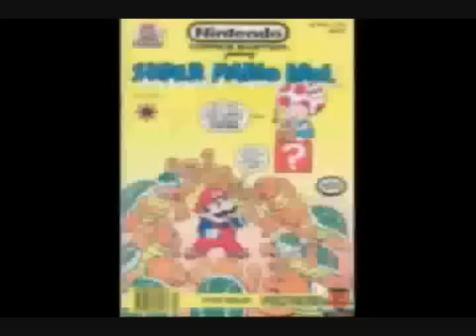Nostalgia Critic: Super Mario Bros. Movie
The Critic reviews Super Mario Bros: The Movie.